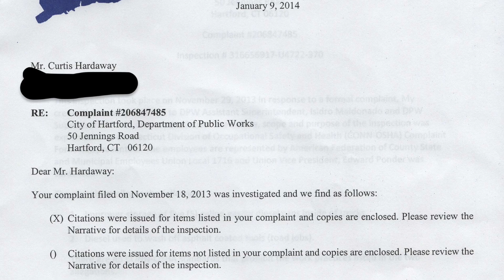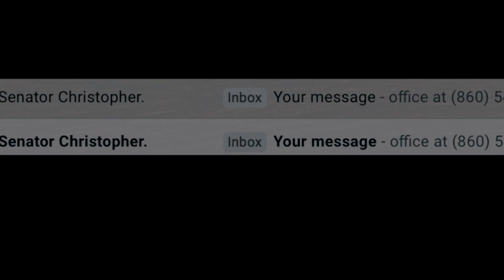Indifference Cause the Foreseeable Death of Tatiana on 2/9/18 |Chief Judge Janet C Hall Abuse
Working class discrimination is the largest discriminatory group in the world. Working class discrimination is everywhere as long as you have a civil justice system where it cost tens of thousands of dollars to enforce your rights. Enforcing your rights is not free; thus, powerful companies prey on your lack of financial resource to force Americans to work in dangerous working conditions.
If you have information about the City of Harford's workplace dangers or employment discrimination, please contact lawyer: |Full Video
Hardaway vs. The City of Harford #3:16-cv-00115-KAD
Peter D. Goselin Esq.
Lisa Smith
Color of Law Center Director
Make our government officials do something to stop employment discrimination. If you save lives you should not be fired.
PLEASE CALL:
Senator Richard Blumenthal
Hartford

Senator Chris Murphy
Hartford
Colt Gateway
120 Huyshope Avenue
Suite 401
Washington, DC
136 Hart Senate Office Bldg.

Ignoring workplace hazards cause the death of 20 people in the limo crash and the death of Tatiana Vedentsova on 2/9/18.
Three weeks before the Windsor Sanitation deadly car accident that claimed Tatiana Vedentsova life. The Color of Law Center notified Senator Blumenthal on December 26, 2017, warning him about Windsor Sanitation. Senator Blumenthal never got back to us so please call and email his office.

To read more information about judicial abuse:

Nevertheless, She Persisted: Judicial Abuse Towards Voiceless Americans published by Color of Law Center Press — 100% proceeds go to charity